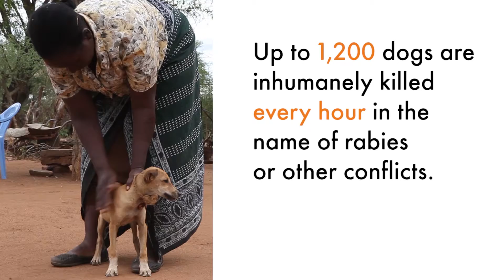Bruno - One lucky dog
Bruno the 5 months old puppy lives with her family - Joseph and Josephine Mutui - in Makueni County, Kenya. She is learning to be a guard dog for the Mutuis, she will alert them to other animals and visitors. Occasionally she chases the chickens, but only if they go after her food. Joseph thinks it is important to keep Bruno protected from rabies and even tells his neighbours to vaccinate their dogs. Joseph describes Bruno as "wonderful, cheerful and friendly".